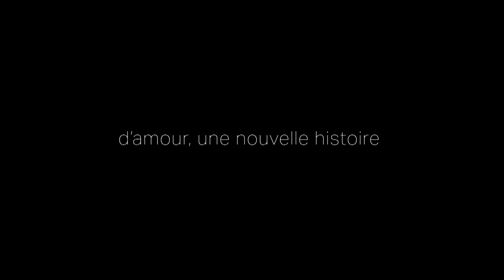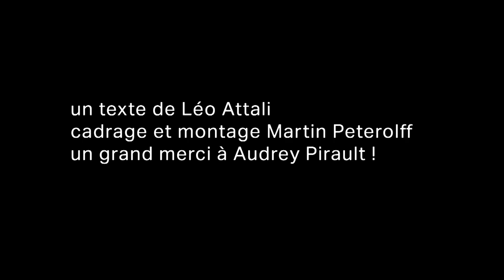D'AMOUR, UNE NOUVELLE HISTOIRE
Une histoire continue toujours !
Voici la suite de nos aventures avec la talentueuse Audrey Pirault !

La chaine ON A TOUS avec les copains Tim et Charlène

Et on se retrouve bientôt dans une prochaine vidéo ;)